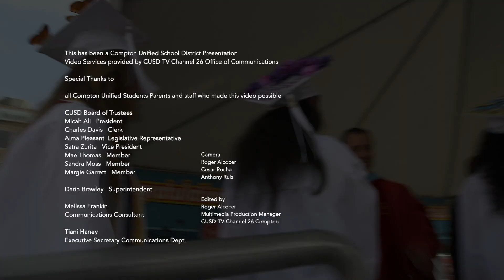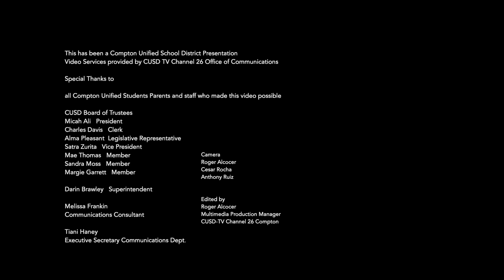Compton Success Profiles Angela Hurtado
Being the first in her family to graduate high school and attend college, Dominguez High School Graduate Angela Hurtado will be attending UC Davis in the Fall to major in neurobiology, physiology, and behavior to help young people who struggle with mental disabilities.